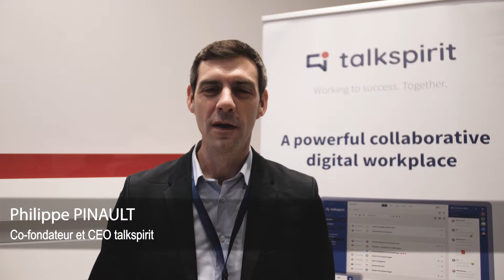talkspirit FOW19 - 16.04.2019 - Interview Philippe Pinault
Conférence FOW19 - Future of Work - 16 avril 2019

Conférence organisée par talkspirit, réseau social sécurisé pour les organisations.

Avec la participation de :
- Laurent BASTIDE, Armée de Terre (Chef de Section Stratégie-Pilotage)
- Luc BRETONES, Institut G9+ (Président)
- Jean CARRIÈRE, talkspirit (Lead développeur et Product Manager)
- Cédric JEAN, CPAM Bas-Rhin (Directeur de la Communication)
- Enna LAMESSI, Davricourt (Responsable de la communication et de la Qualité de Vie au Travail)
- Sylvie MANSION, CPAM Bas-Rhin (Directrice Générale)
- Raphaël MENAUGE, Solidatech (Responsable des Partenariats)
- Philippe PINAULT, talkspirit (CEO et Co-fondateur)
- Frédéric SIMOTTEL, BFM TV & BFM Business (Journaliste hightech)
- Licinio TEIXEIRA, Groupe Foncia (Directeur de la Communication numérique)